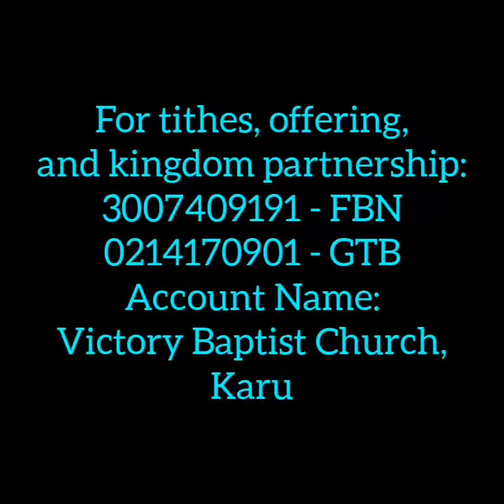RUN TO SAFETY